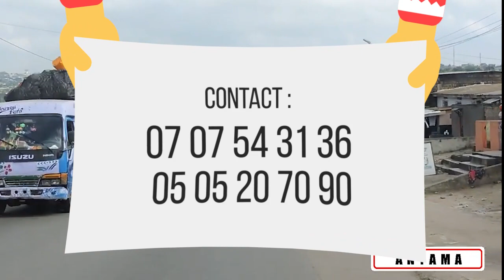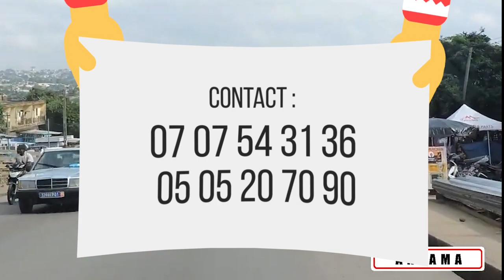WEEKEND DE SALUT ET DE GUERISON A ANYAMA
La Communauté Missionnaire Chrétienne International Cote d’Ivoire, zone d'anyama, organise son Week-end de salut et de guérison sur le  thème: LE SOLIDE FONDEMENT. Orateur PASTEUR MENYE BONIFACE  Leader DE LA CMCI COTE D'IVOIRE.

Date : Samedi 02 mars 2024 de 14h à 19h et Dimanche 3 mars 2024, de 9h a 14h

Lieu : Au stade Municipal  d'Anyama en face de la maison du PDCI

AU PROGRAMME:
- Prière de guérison,
- Prière de délivrance
- Brisement des malédictions et  restauration divine.

Population d’Anyama et d’ailleur venez nombreux a ce programme, rencontrer le Seigneur et sauveur Jésus christ, pour le salut de votre âmes, pour votre guérison et pour votre délivrance authentique.